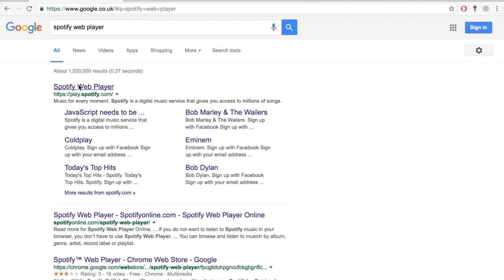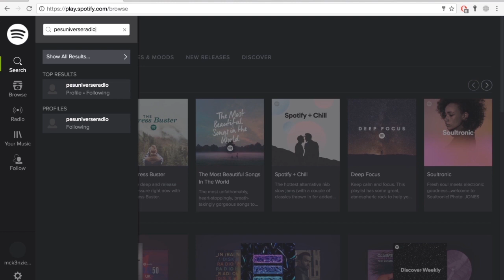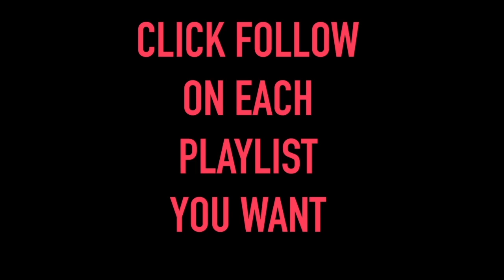PESUniverse Radio - Introduction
PES Kits, emblems, manager photo, custom kits .. everything PES.

Welcome to PESUniverse Radio! A fresh new feature we are bringing to the PES community via the Spotify app on PS4. We boast a range of unique and amazing musical tastes created by the members at PESUniverse to give you a brand new musical experience when playing PES 2017.

The link above will take you straight to our station. All you need to do is follow us, and pick the stations you want to listen to in PES 2017 by browsing what each playlist has to offer.

We aim to bring you new music each month and if you have any suggestions or playlists on Spotify you want us to hear we may even host it on our station for the world of PES Gamers to jam to aswell